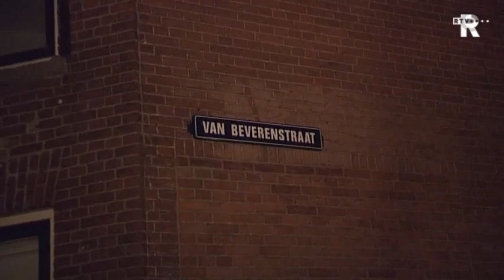Arrestaties na schietpartij Schiedam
De politie heeft in de nacht van woensdag op donderdag drie mensen opgepakt die ervan worden verdacht dat ze in Schiedam op een woning hebben geschoten. Ook vier mensen die in het huis zaten, zijn aangehouden.